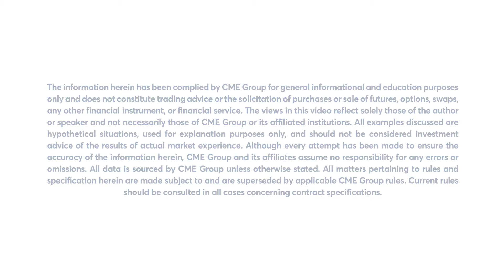November 11 Livestock Commentary: Virginia McGathey